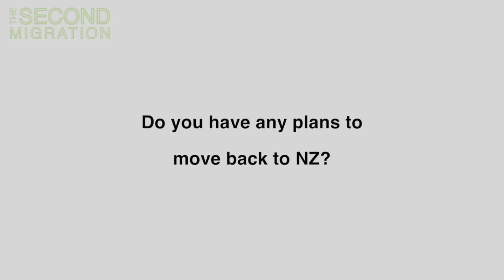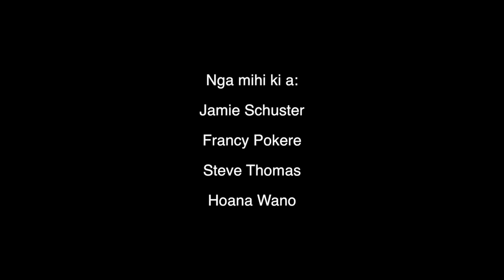The Second Migration - WA Edition, Webisode 11 of 11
This is the final webisode of The Second Migration documentary (WA Edition), where we ask the question:

"Do you have any plans to move back to NZ?"

Featuring: Jamie Hohapata, Puna Schwenke, Tawhirangi Pukeroa-Black, Trish "Nina" Harmer, Jamie Schuster, Francy Pokere, Steve Thomas, Hoana Wano.

The Second Migration is a documentary series for the web that will explore the migration of Maori people to Australia.  This documentary hopes to provide an insight into the reasons why Maori continue to relocate to Australia en masse.

In pursuit of a better life?
Improved work opportunities and remuneration in Aus?
To join whanau already living in Aus?

Join us on our journey as we interview a number of Maori living in Australia, from varying backgrounds and circumstance, working in a diverse range of jobs from the mining industry to the corporate professions.